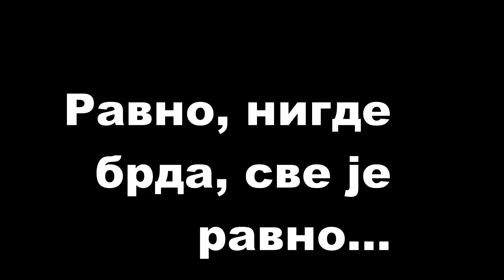Равно, нигде брда, све је равно